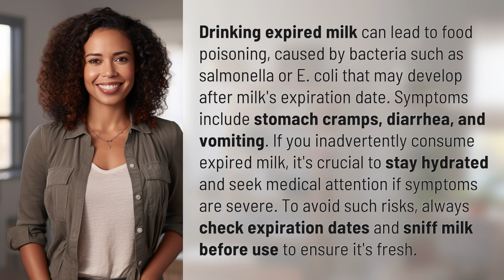What happens if you drink expired milk?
Is It Safe? The Risks of Drinking Expired Milk 👉 Expired Milk Risks 👉 Learn about the dangers of consuming expired milk, including food poisoning symptoms and the importance of checking expiration dates for your safety.

Laura S. Harris (2024, April 24.) What happens if you drink expired milk?
    🌐 AskAbout.video